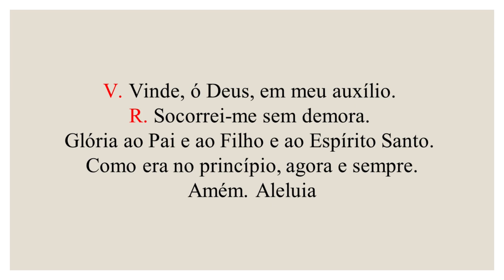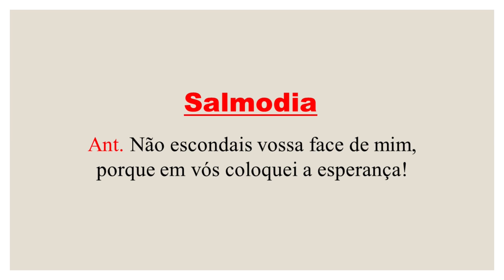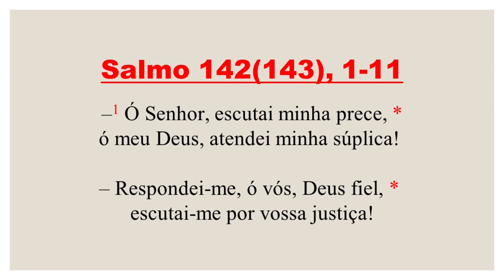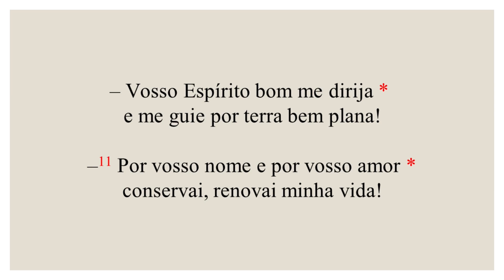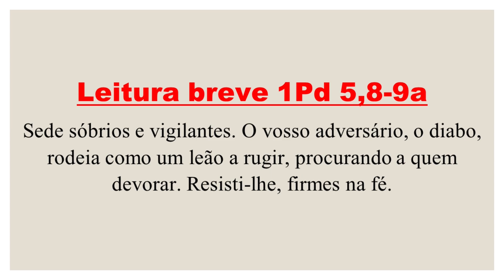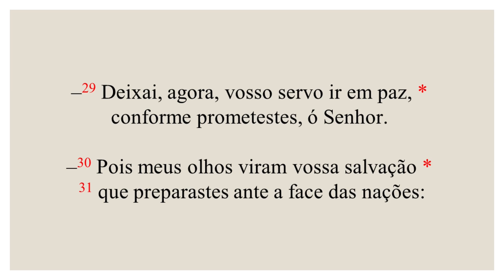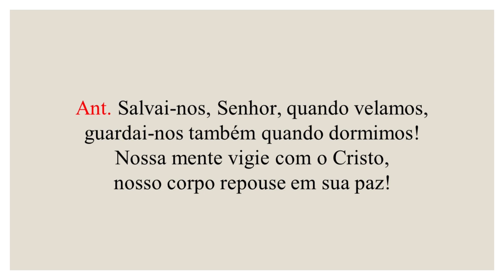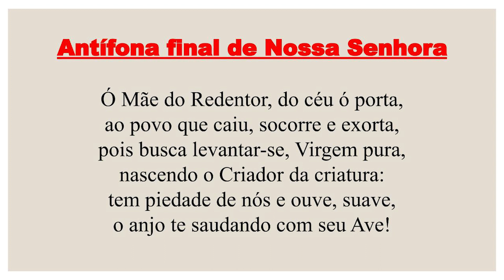Completas - 06 de Setembro de 2022| 23ª Semana do Tempo Comum| 3ª Semana do Saltério